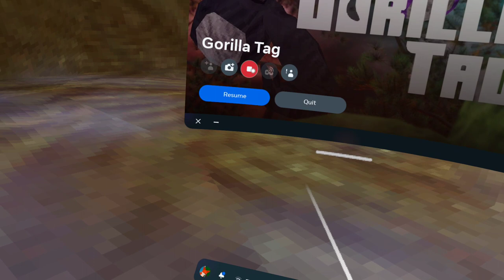Playing Gorillatag with my friend.